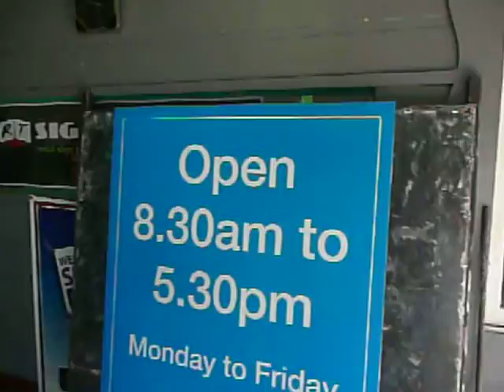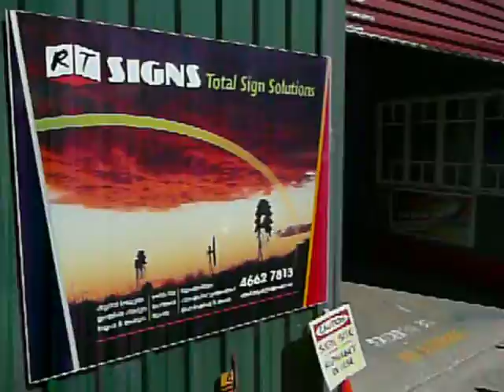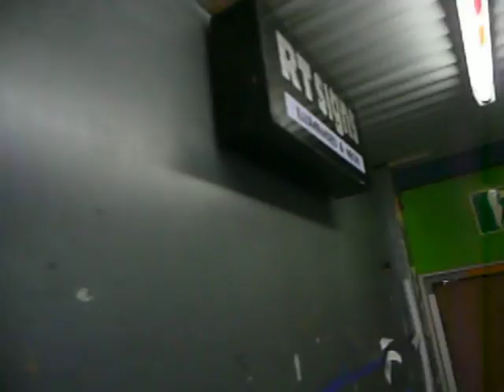rt workshop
check out where ot all happens